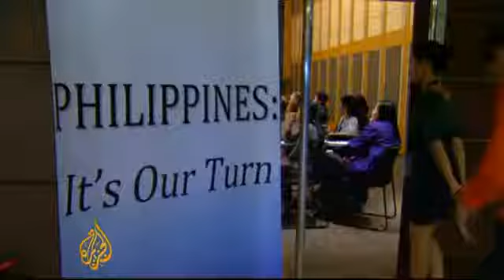Fiscal woes take Europeans to the Philippines